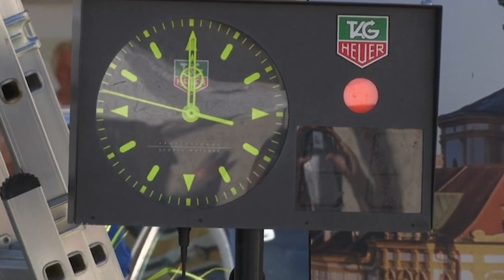Insane Guinness World Records You'll Never See Ever Again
This is Infinity and today I will show you insane Guinness world records you will never see ever again